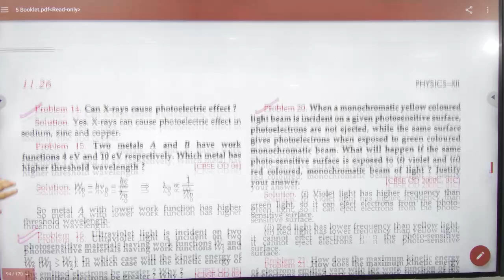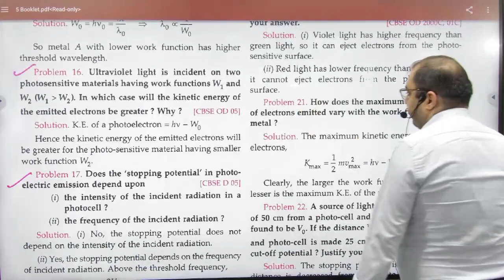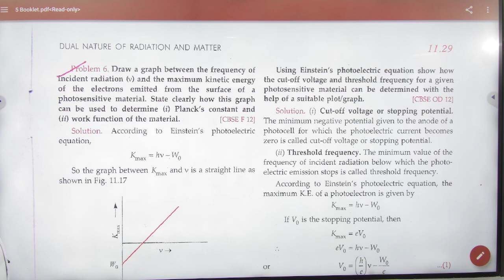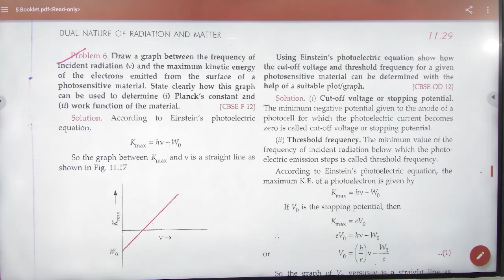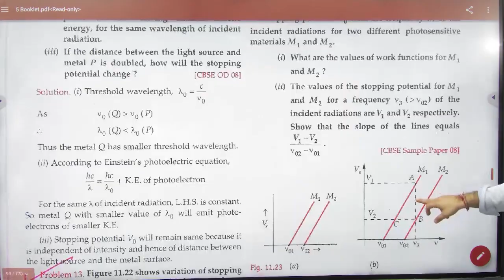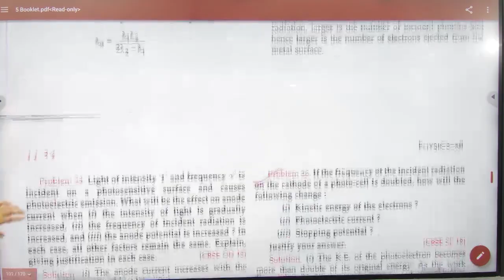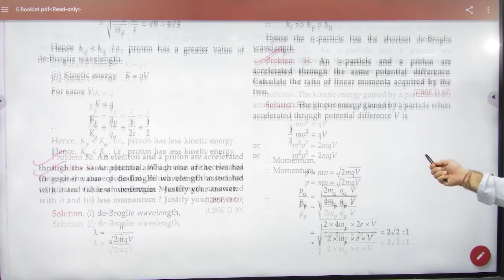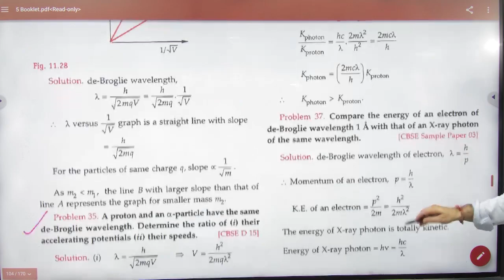6 Numericals on Dual nature